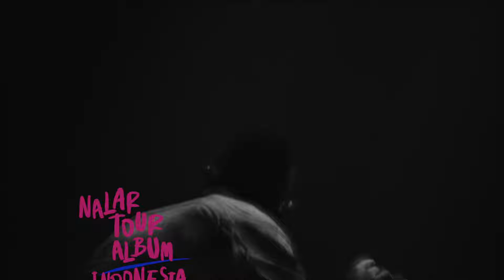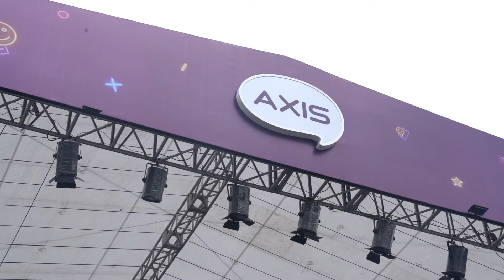SEADAADANYA EPS.236 | Membelah Pulau Jawa Bersama Besi Tua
Kembali bersenang-senang dengan tunggangan besi tua andalan. Kali ini Safari Besi Tua menjelajahi pulau Jawa, terima kasih buat semua yang sudah support kita dalam perjalanan kali ini. Selamat menyaksikan Vlog seadaadanya Ep.236